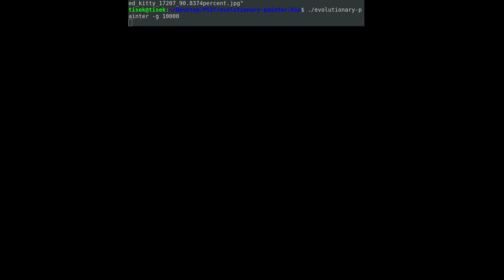Genetic algorithm - evolving pictures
This program tries to reconstruct pictures with randomly generated, colorful rectangles using evolutionary algorithm. Video is sped up 60 times, as the whole process took around 10h.